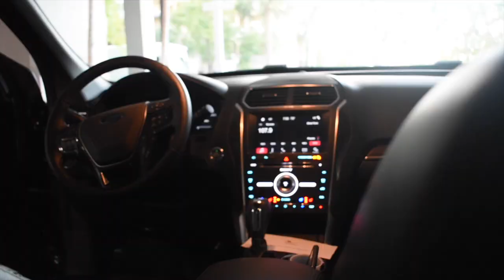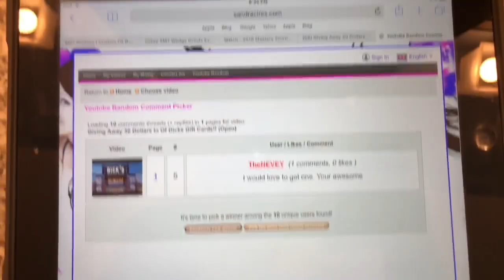Fishing For GIANT Deep Sea Fish! //+Announcing the giveaway winner of the dicks gift card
We r trying to hit 1k sub as soon as possible so we would love if u could help us get r goal. We will catch u on r next adventure
-DDI Fishing
Camera Gear

Nikon D5600

GoPro Hero 3+:

GoPro Hero 4:
GoPro Hero 5:
All Links Are Amazon Associated